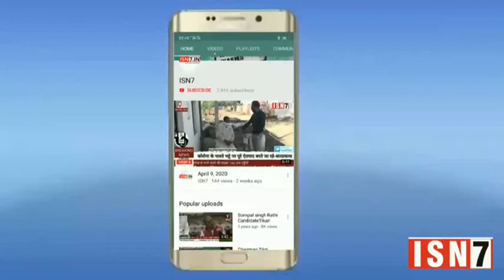Bijnor latest news today...ISN7